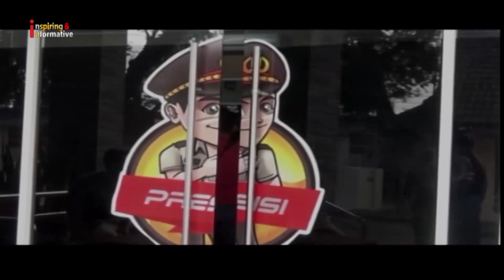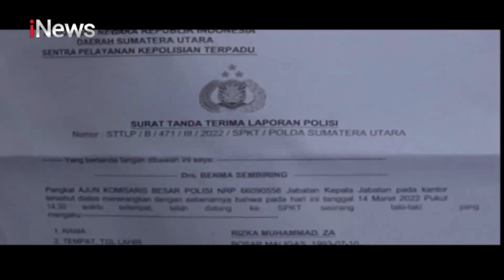Nodie Wakgenk dan Zulfikar Zou Dilaporkan Terkait Aplikasi Binomo dan Quotex